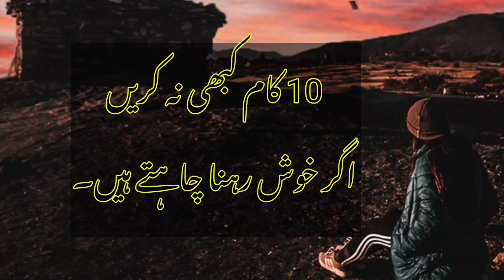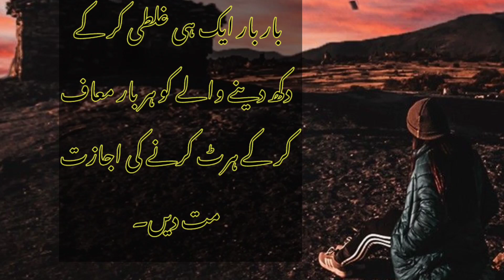10 mistake you Never in life10 aisy kaam jo kabhi zindagi ma na karo.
10 mistake you Never in life

10 aisy kaam jo kabhi zindagi ma na karo.bollywood songshindi love songshindi romantic songshindi songshindi songs 2022hindi songs bollywoodhindi songs newlatest hindi songs 2022new hindi songs 2023old hindi songs mashup 2023old vs new bollywood songs mashupromantic hindi songs 2022